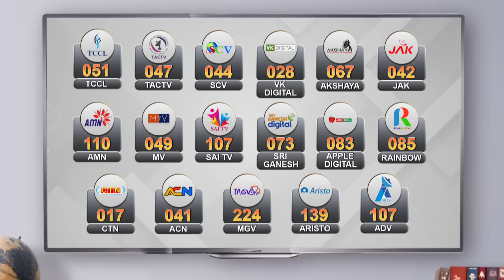அமெரிக்காவுக்கு சிகிச்சைக்காக சென்ற டி.ராஜேந்தர் நாளை காலை தாயகம் திரும்புகிறார்